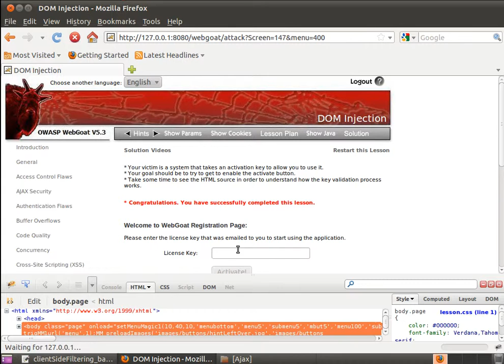AJAX Security - DOM Injection